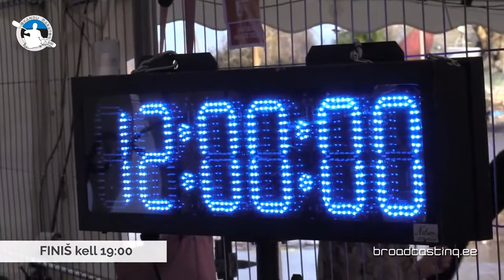Aeg kirja ja medal kaela / Võhandu Maraton 2018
Baltic Broadcasting 2018